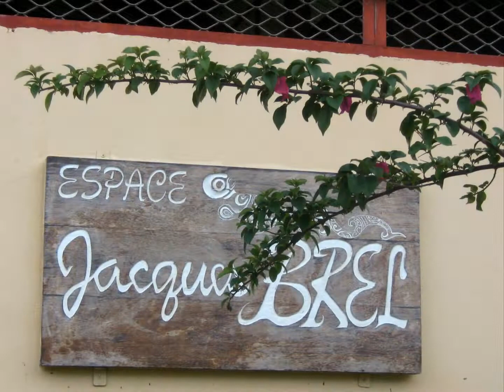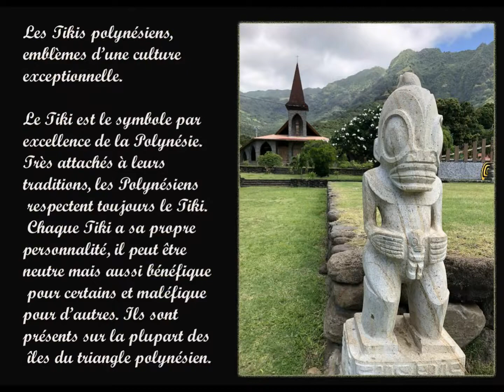Hiva Oa ( Polynésie )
Hiva Oa est une île de l'archipel des Marquises Sud en Polynésie française